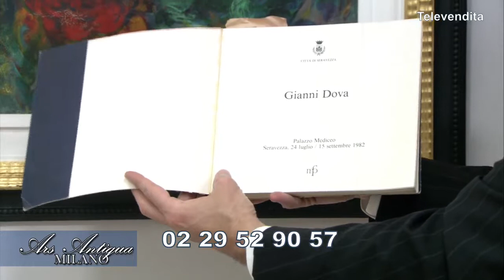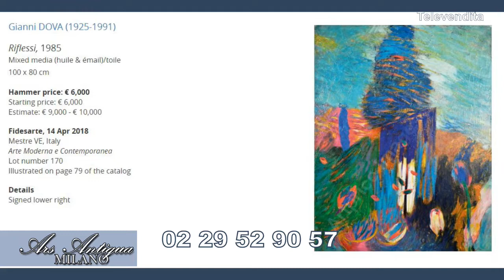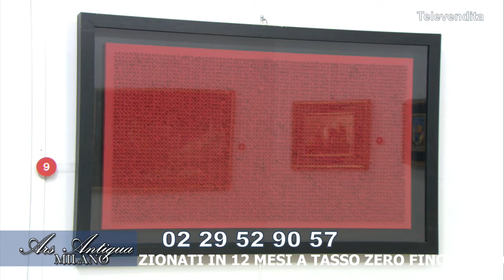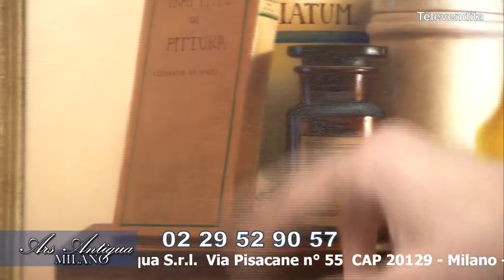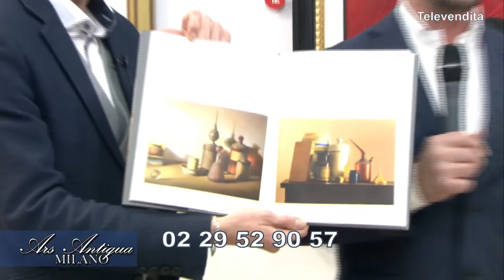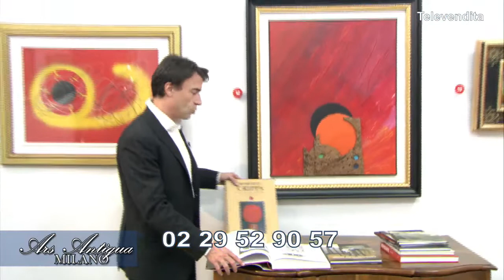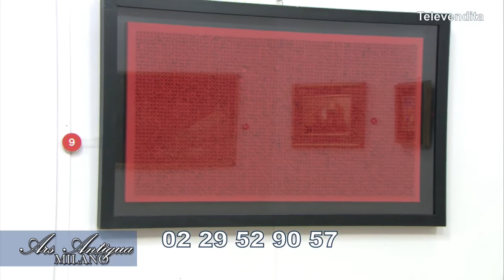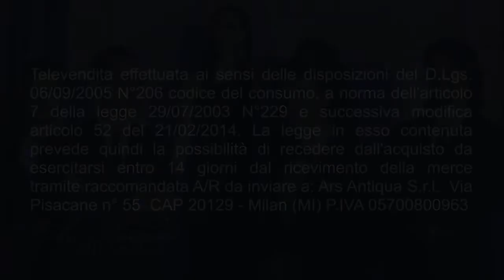Arte Contemporanea - 22/01/2019 - ARS ANTIQUA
Presentazione e approfondimento di opere d'arte contemporanea che Ars Antiqua ha ricercato per i suoi collezionisti.